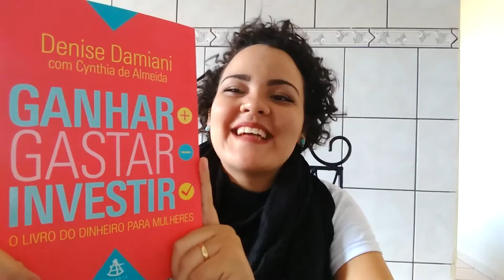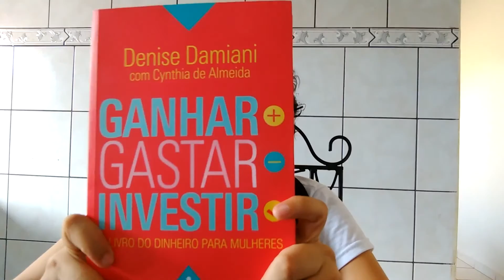Livro: Ganhar, Gastar, Investir